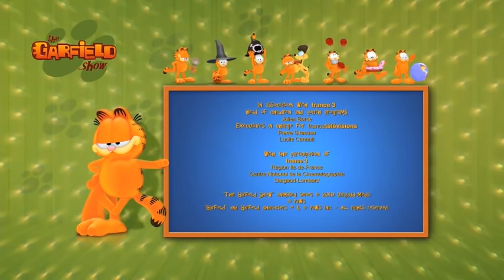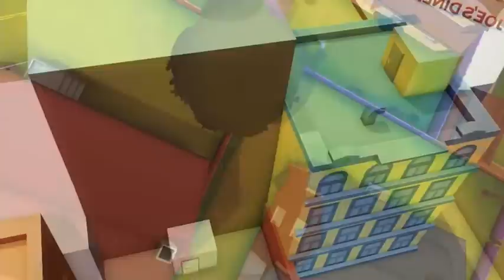Garfield tem um convidado indesejado 😡 - Episódio Completo HD